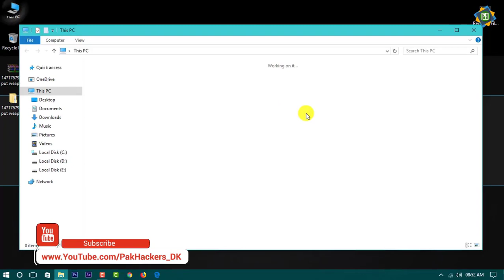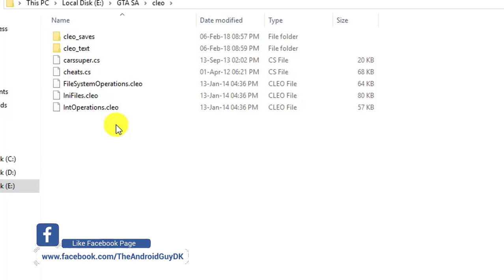How to Put Weapons on Any Vehicle in Gta San Andreas (2018)